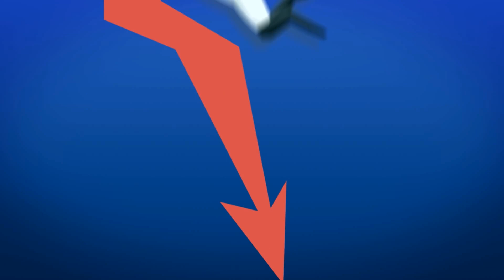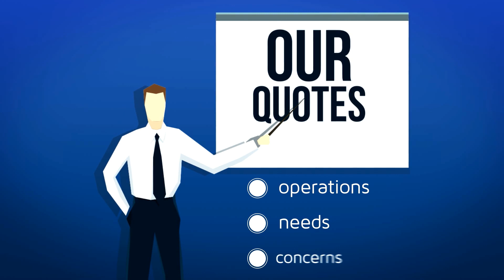First Mid Insurance Group, a Business Insurance Partner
Business owners need an insurance advocate to help manage risks and handle the tough insurance questions. We can advise businesses on complicated issues like Cyber Risk coverage, Workers Compensation, Group Health and more.  As an independent agency, First Mid Insurance Group takes time to find the best policies from top carriers to suit your needs. We also help you handle claims and fight for everything you deserve. We represent you, the business owner.